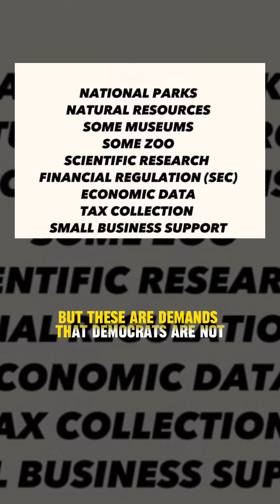The Biggest Government Shutdown in history..